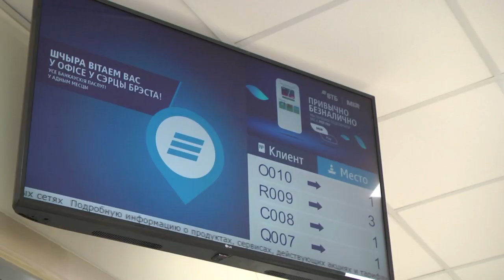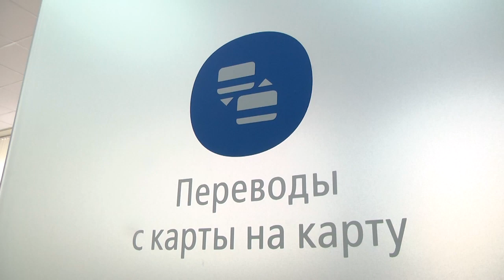2022-09-29 г. Брест. Открытие в городе офиса нового формата банка ВТБ. Новости на Буг-ТВ.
Банк ВТБ идет в ногу со временем, развивая цифровые сервисы и модернизируя сеть отделений в Беларуси. Так, в городе Бресте по улице Буденного 49 открылось отделение для обслуживания частных лиц, где традиционно представлен широкий спектр услуг и продуктов банка, а изюминкой является отсутствие привычных касс. Здесь весь перечень кассовых услуг   клиент   сможет совершить самостоятельно, при помощи многофункционального банкомата.